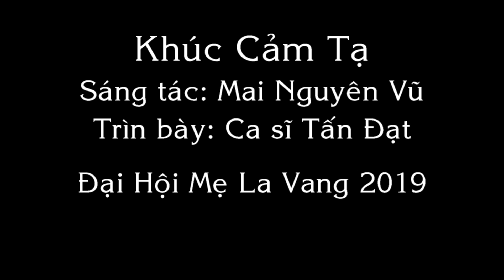Khúc Cảm Tạ- Ca Sĩ Tấn Đạt-ĐHMLV 2019